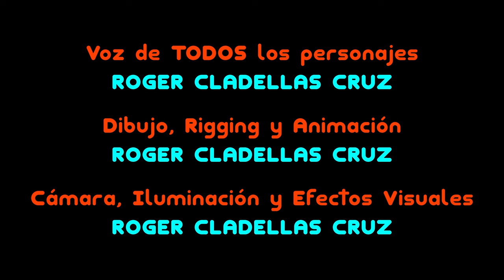T&Z Reboot: 1x29 - MARATÓN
¿Te atreverías a hacerte un maratón de toda la serie entera?

Tomate & Zanahoria REBOOT - Temporada 1 Episodio #29: "MARATÓN"